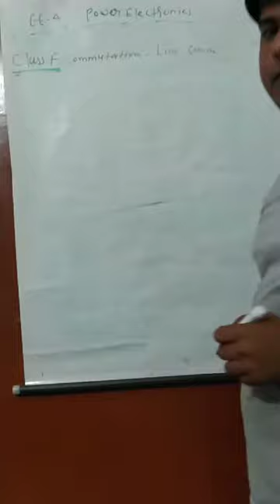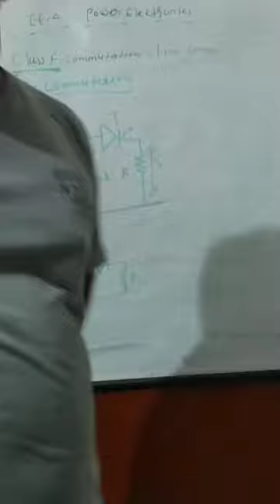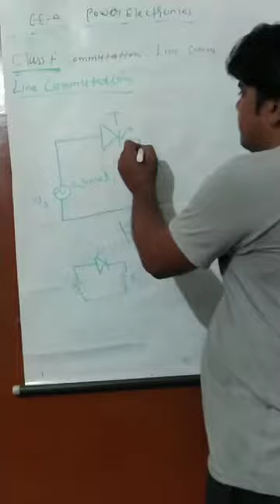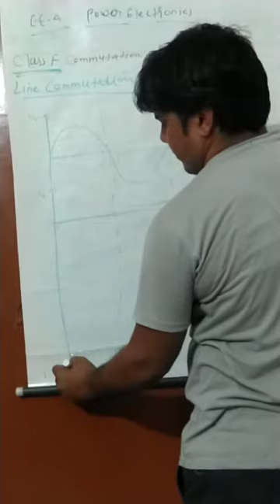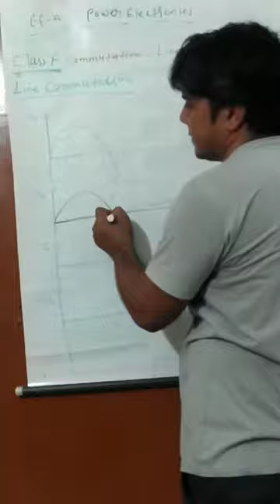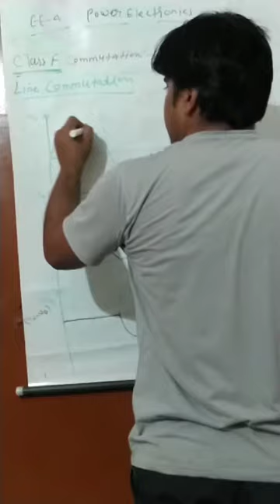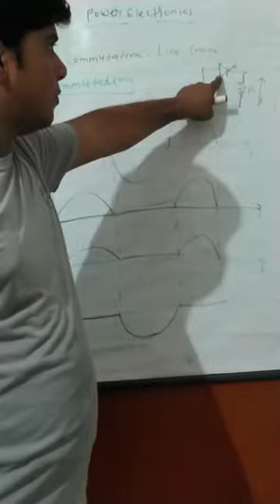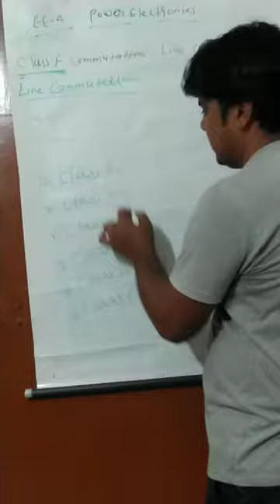VL-23_Class F Commutation_PE